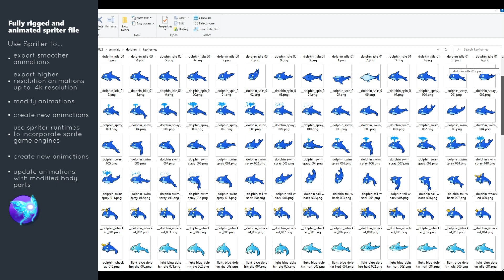Animated dolphin game sprite character: animation preview